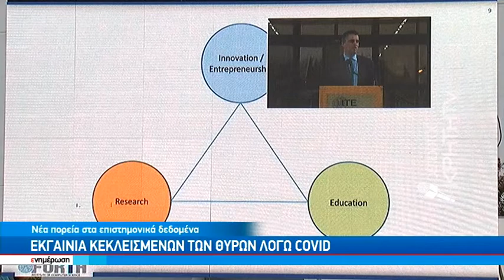ΙΤΕ : Εγκαίνια στη μονάδα υβριδικών τεχνικών μοριακής απεικόνισης